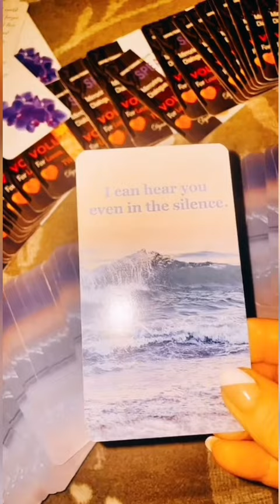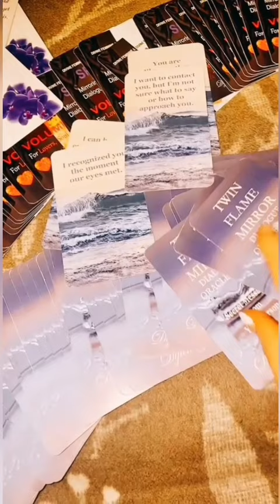What Are They Thinking About You Right Now?...(Tarot Reading)..